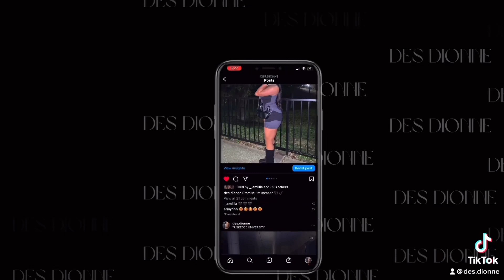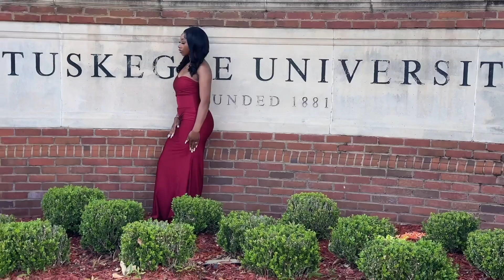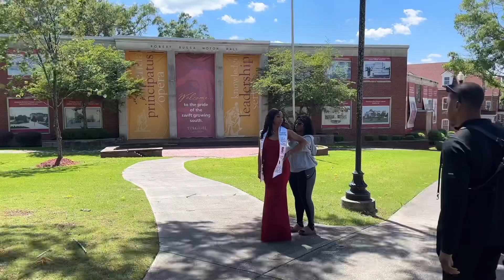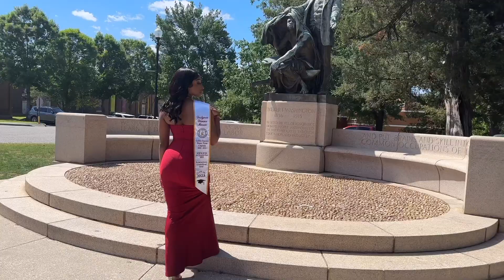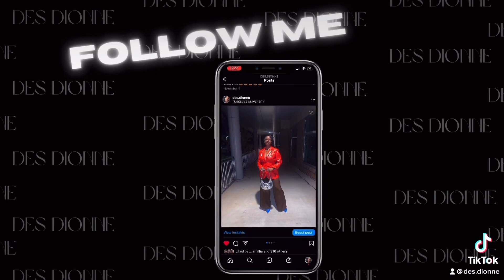GRADUATION SHOOT | GRWM, FOUR OUTFITS, FOUR LOCATIONS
Hi Girly!!
In this vlog I will be bring you along with me to my graduation shoot. This shoot was so fun had me feeling like a model for real lol. Plus, my friend's comments in the back of the video made it even better. I hope you guys enjoy this vlog. I love you!

♥️FAQ♥️
Age:22
Race: African American
Camera: Newest iPhone